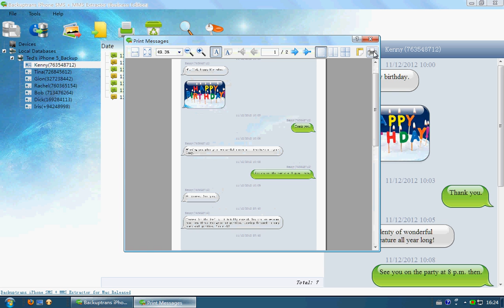How to print iPhone 5 SMS MMS Messages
Want to print SMS MMS messages from your iPhone 5? This tutorial shows you how to How to print iPhone 5 SMS MMS Messages on computer with Backuptrans.